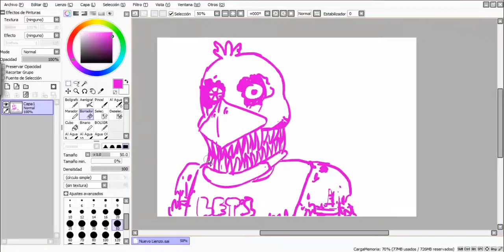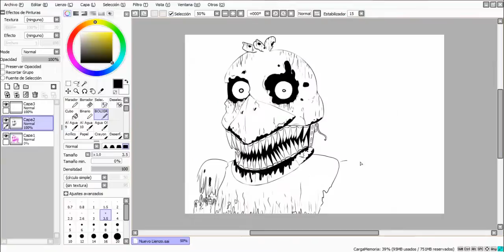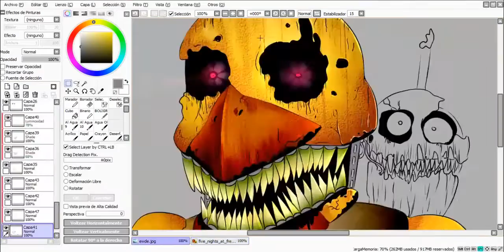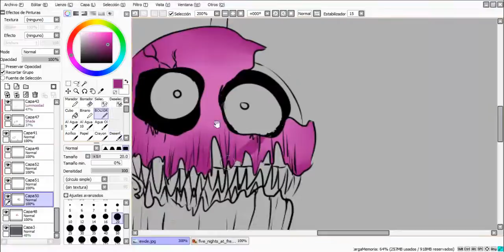NIGHTMARE CHICA - SPEEDPAINT - [FNaF4] | MICHAN ❤